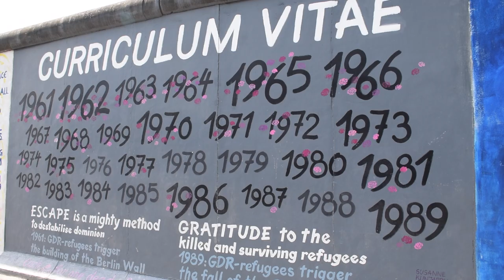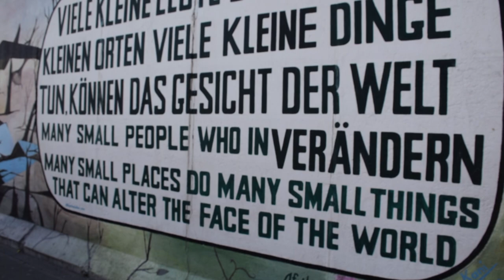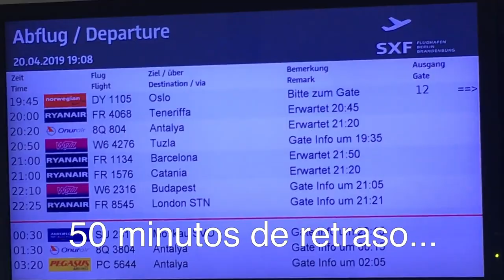Berlin 4 | Reichstag y Muro de Berlín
Terminamos nuestra pequeña aventura por Berlín visitando la espectacular cúpula del Reichstag (el parlamento alemán), el Muro de Berlín reconvertido en una galería de murales y graffities (la East Side Gallery), el pintoresco bario Kreuzberg (el barrio turco) y comiendo la hamburguesa más famosa de Berlín del restaurante Burgermeister.
Espero que os halla gustado esta mini serie y nos vemos en la proxima aventura!